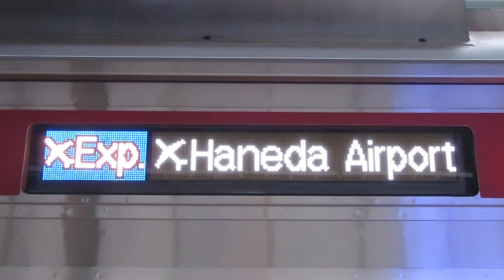【ROM更新】京急 行先｢羽田空港｣に空港マークが追加！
情報遅れてすみません。
また、Twitter情報ですが、655編成の車内LCDが、京成3100形と同じになったらしいです。
追記:1153編成の車内LCDも更新されました。